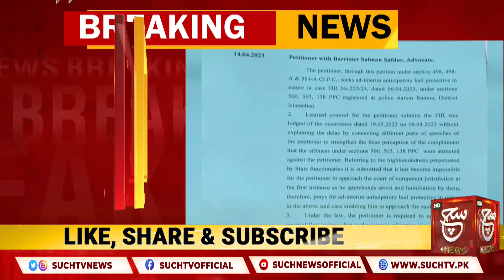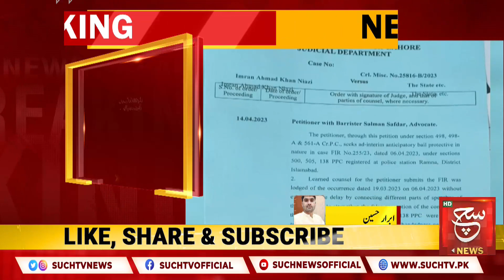Resolution Passed | Such News Headlines 10:00 AM | 15 April 2023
قومی اسمبلی میں مذمتی قرارداد منظور،دیکھئے 10  بجے کی نیوز ہیڈ لائنز میں صرف سچ نیوز پر

Such Sawera
Such Baat
Goya
Such To Yeh Hay
Talk @7
News Hour
Aaj Ka Such
Asal Baat
Seerat-ul-Anbiya
Chalein Dekhte Hain
Awan-e-Such
Sada-e-Kashmir
Play Field
Tazi Mandi
Sehat Zindagi

Such News Android Apps:
Such News iOS App: